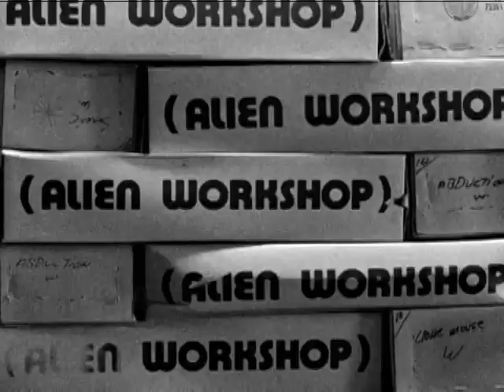Omar Salazar - Mind Field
Omar Salazar video part from the Alien Workshop Mind Field video.